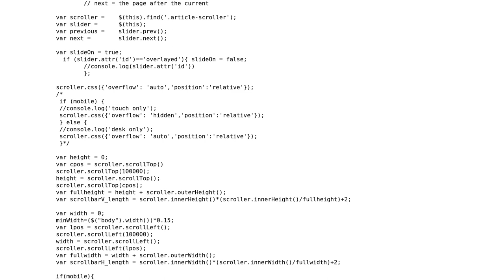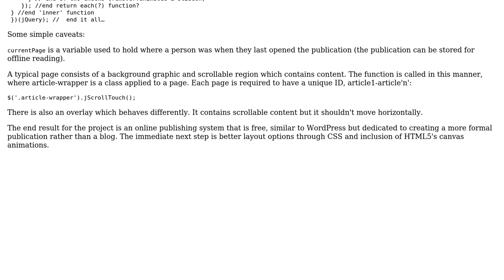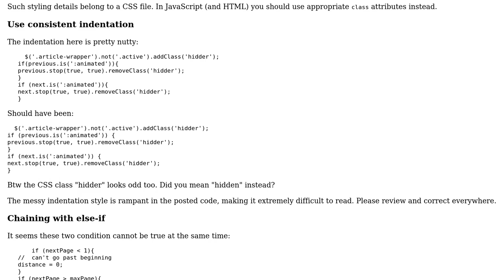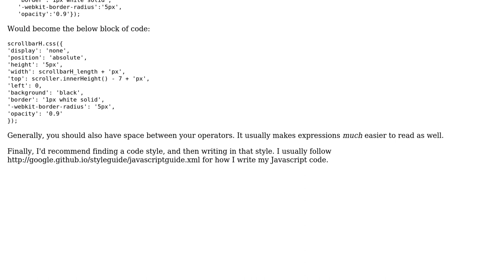Simple touch-scroll-slide system for a magazine (2 Solutions!!)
Simple touch-scroll-slide system for a magazine

With thanks & praise to God, and with thanks to the many people who have made this project possible! | Content (except music & images) licensed under CC BY-SA | Music | Images & others | With thanks to user janos user Jamal user Gerry Straathof user Ethan Bierlein and the Stack Exchange Network Trademarks are property of their respective owners. You are responsible for your own actions.